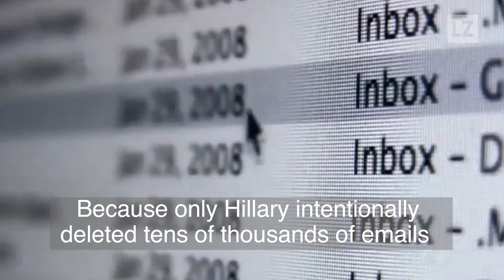Only Hillary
With Hillary Clinton campaigning for the White House, it’s hard to determine the truth from the lies — especially with the biased media. But we know the truth — it is only Hillary who has a questionable and incriminating track record.